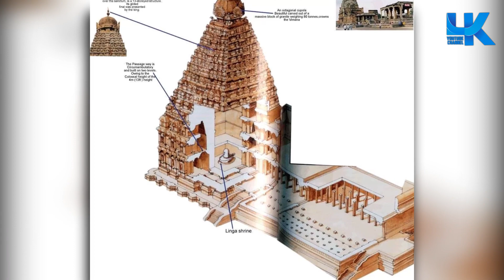ராஜராஜேஸ்வரம் | Brihadisvara Temple | Youtube Stories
Youtube Stories is New Show On Our Channel